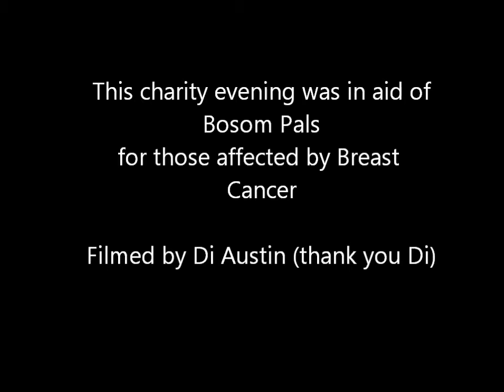Tribal Unity performance 23 04 16 part 2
Deana, Helen, Shelly and Anna of Tribal Unity
performing at Deniz hafla in aid of Bosom Pals, helping people affecting by Breast Cancer.
Part 2
Video recorded by Di Austin, thank you Di x